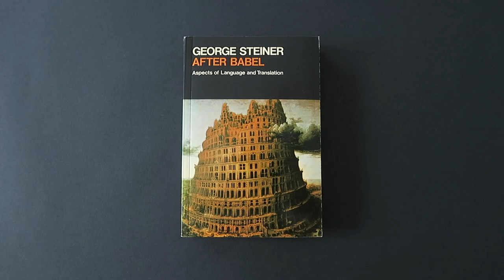John McDowall, 'Readings'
John McDowall, 'Readings': On the first printed page, in a short text, I describe (or read) the photograph and the book it depicts - its leaning mass, the texture of the fore-edge and the passages formed by the slightly open covers. On each of the subsequent seven inward folding recto pages is the same piece of writing translated into Dutch, Greek, Hebrew, Latin, and three German versions, the following page carries the three dots of an ellipsis. The intimation is that the process of translation may be continued into a multitude of other languages, and that any translation is one of infinite possibilities of interpretation and variation - from one to many. The genesis of the book is in two images, in a formal association with Pieter Bruegel's The Tower of Babel, and from this to Albrecht Dürer's early woodcut title page illustration of St Jerome in his study. Open edition, 10 single and double pages sewn stab binding under folded overlapped spine, letterpress and laser print on 115gsm and 175gsm Somerset Book White. 2020.
Part of AMBruno’s ‘One and many pages’ collection, 2020.